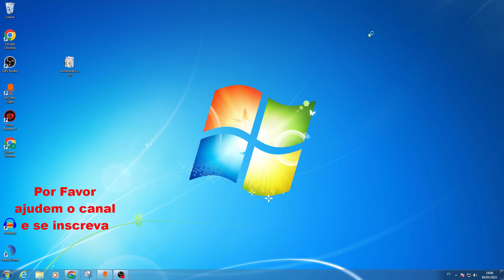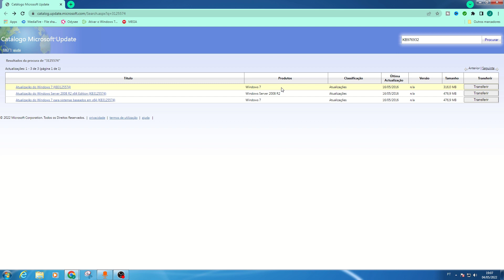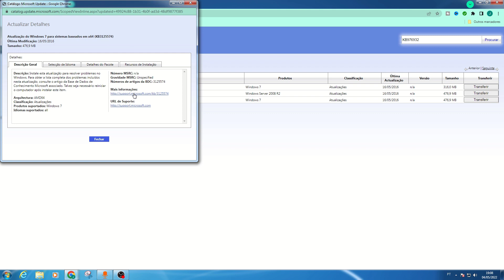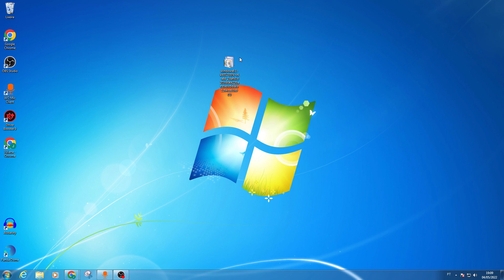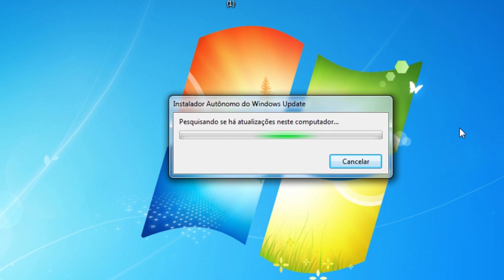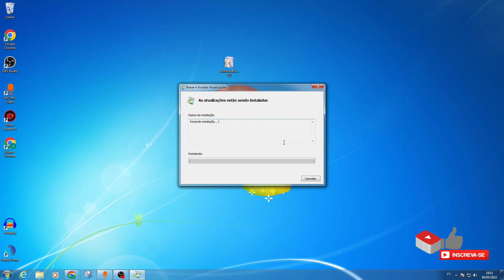Service Pack 2, Oficial direto da Microsoft, Instale offline, pacote de atualizações, Windows 7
Instale esta atualização para resolver problemas no Windows. Para obter a lista completa dos problemas incluídos nesta atualização, consulte o artigo da Base de Dados de Conhecimento Microsoft associado. Talvez seja necessário reiniciar o computador após instalar este item.
Arquitectura: AMD64
Classificação: Atualizações
Produtos suportados: Windows 7
Idiomas suportados: all

👍Link do site da Microsoft.

👍Nord VPN
A VPN mais avançada

Service Pack 2, Oficial direto da Microsoft, Instale offline, pacote de atualizações